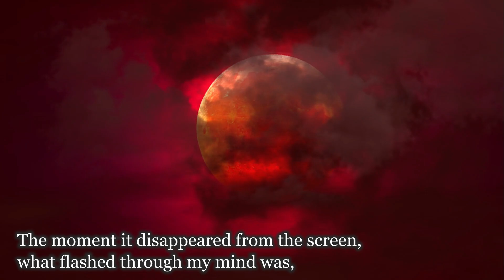YUIMETAL's tragedy is back!? MOAMETAL had an accident during BABYMETAL's live!!!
At that moment, what went through my mind was...

A YUIMETAL tragedy that once happened during BABYMETAL's Live.
This time MOAMETAL is...!?

【The main channel with English translation subtitles operated by me is here. Information is faster here.】

MOMOMETAL shows its true potential!!!

Super cute!!! BABYMETAL will release the video of the best smiles they showed during their LIVE★

Will we finally be able to perform together!?

BABYMETAL is one of the top 10 strongest metal vocalists ! What is the ranking? [Babymetal reaction]

The history and charm of BABYMETAL [Part 1: Popular overseas]
occurred in MOAMETAL during BABYMETAL's LIVE!!!
We will be releasing a video capturing that moment.